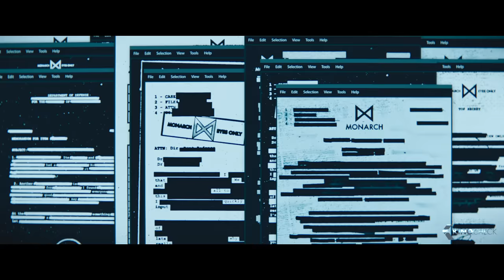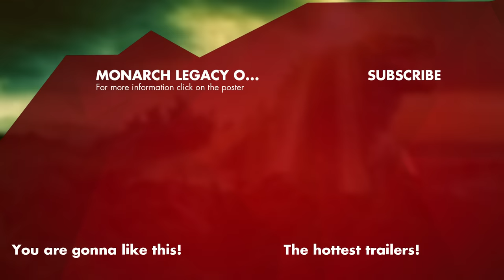Mother Longlegs vs. Mantleclaw Fight Scene - Monarch: Legacy Of Monsters (2023)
After surviving Godzilla's attack on San Francisco, Cate is shaken yet again by a shocking secret. Amid monstrous threats, she embarks on a globetrotting adventure to learn the truth about her family—and the mysterious organization known as Monarch.

Watch MONARCH: LEGACY OF MONSTERS for free with a trial subscription ➤

Monarch: Legacy of Monsters (2023) is the new science fiction series starring Kurt Russell, Anna Sawai and Kiersey Clemons.